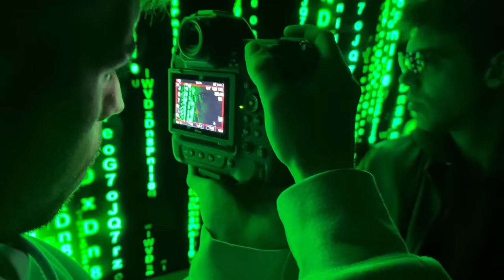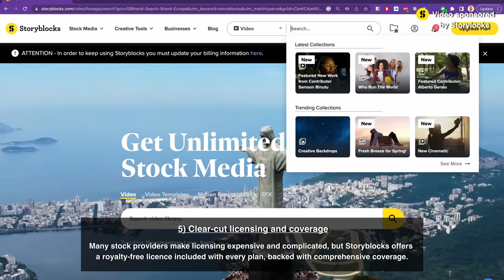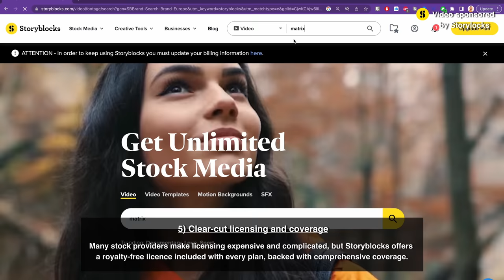Photography HACKS with Your TV 🖥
Don’t get over-charged with expensive pay-per-clip pricing. Embrace the freedom of an unlimited library with @Storyblocks